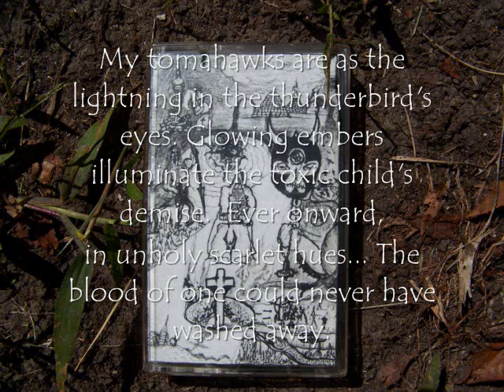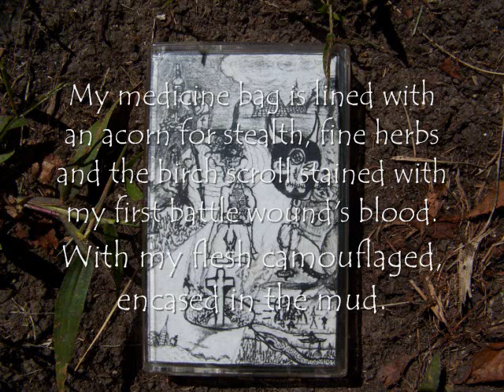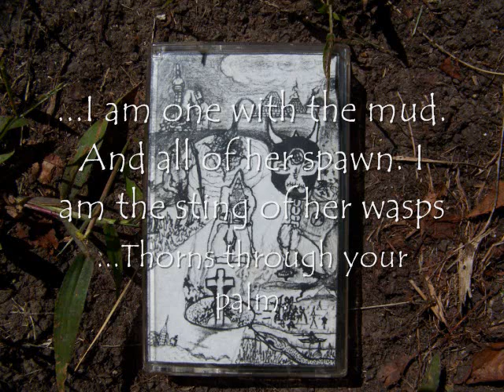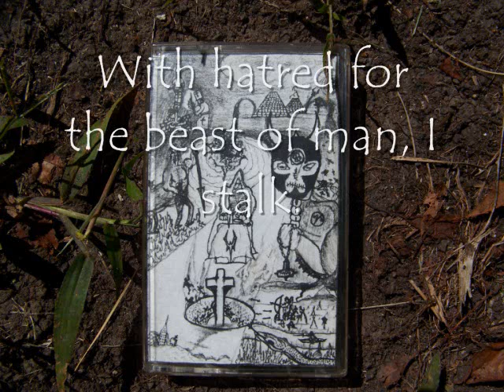Woodland's Edge - Revival.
Title track from 2001 cassette demo "Revival (Chapter 3; History Always Repeats Itself)"
Lyrics in vid.